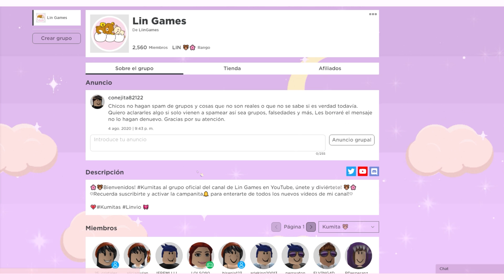NOS VOLVEMOS LOS MÁS GORDOS DE ROBLOX! 😨🍕 QUE NO TE COMAN!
Tenemos mucha hambre, no podemos parar de comer, podríamos comer incluso a alguien! 😨

┏ ʕ•㉨•ʔ ┓
                        Tu comentario 💬
                          Y compartir! 🔁

⭐🌸 Canal secundario 🌸⭐
shorturl.at/qsCKO